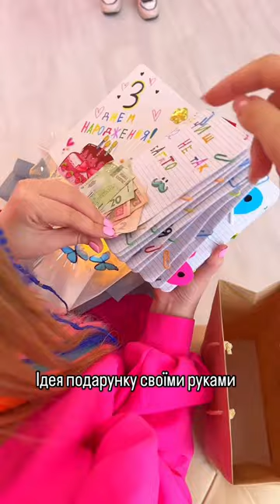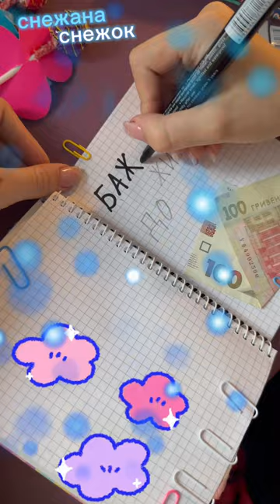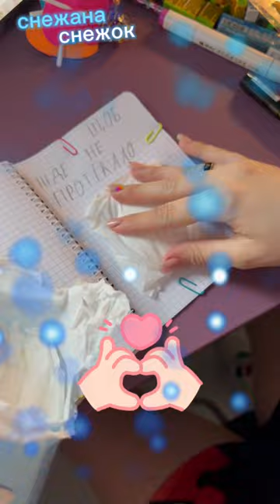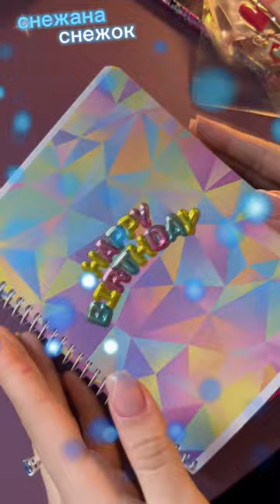ТУТОРИАЛ БЛОКНОТ НА ДЕНЬ РОЖДЕНИЯ\ tutorial on notepad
LIKE ID: SnezhanaSnezhok
h
ttps://l.likee.video/p/n8TPSJ
LIKE ID: IrinaPantera

Все новости каждую минуту у меня в телеграмм канале